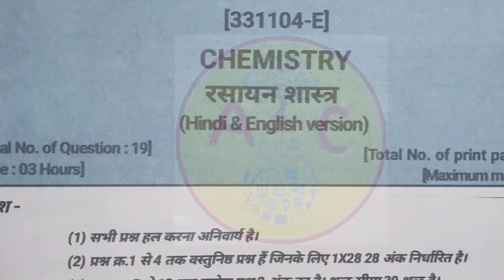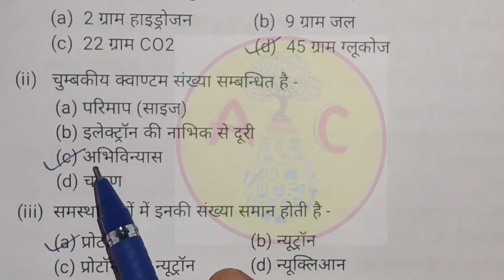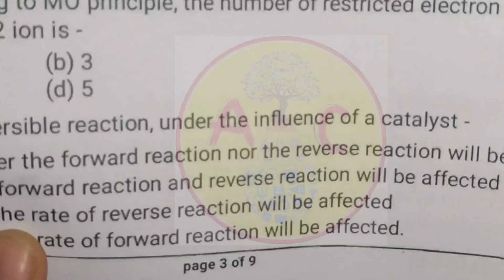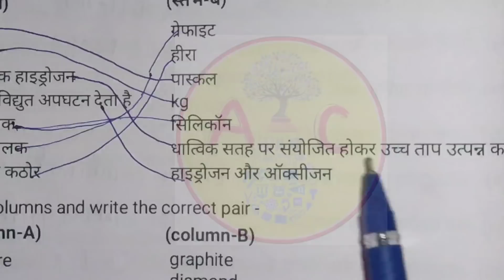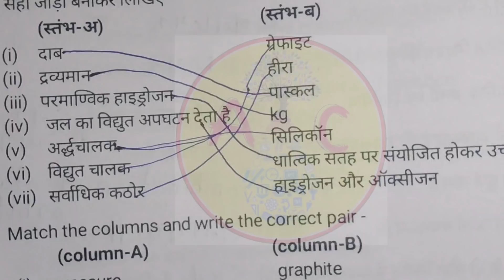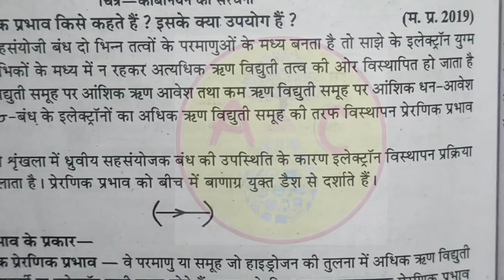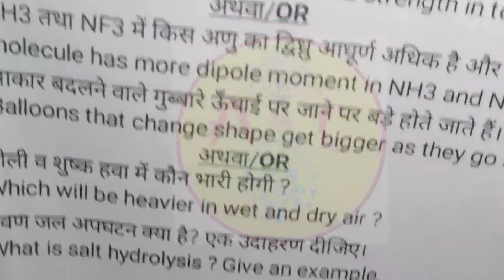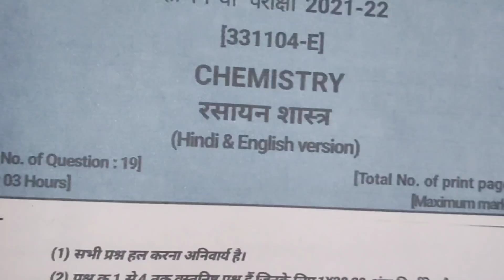class 11th Chemistry question paper 2022 || कक्षा 11वीं रसायन शास्त्र वार्षिक पेपर || 28 March paper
[daily learn]

class 11th Chemistry question paper 2022 || कक्षा 11वीं रसायन शास्त्र वार्षिक पेपर || 28 March pa...class 11 chemistry varshik question paper 2022

कक्षा 11 वीं रसायन शास्त्र पेपर 2022

class 11th Chemistry question paper 2022

कक्षा 11वीं रसायन शास्त्र वार्षिक पेपर 28 March paper

class 11 chemistry varshik paper 2022

class 11th chemistry varshik real paper 2021

11th chemistry varshik paper full solution

11 varshik question paper with solution chemistry

Chemistry varshik question paper 2022 11th

Chemistry class 11th varshik paper 2021

11th chemistry varshik paper 2021

kaksha 11th chemistry varshik paper 2022

kaksha 11th chemistry varshik question paper 2022

kaksha 11 chemistry real paper 2022

2022 chemistry varshik paper 11thmpboard class 11th chemistry paper

mp Board class 11th chemistry varshik question paper 2022

class11th chemistry varshik paper 2022 mpboard

mp board kaksha 11th varshik paper 2022

mpboard kaksha 11 chemistry varshik paper

class 11th Rasayan Shastra varshik paper 2022

class 11 rasayan shastra varshik question paper

kaksha 11th rasayan shastra varshik paper

kaksha 11 rasayan shastra varshik real paper 2022

11 chemistry varshik Pariksha 2022

100% real paper class 11 Chemistry

class 11 chemistry varshik question paper

class 11th chemistry real paper 2022

11th Chemistry ka varshik ka paper

11th Chemistry ka real paper 2022

mpboard 11th chemistry ka real paper 2022